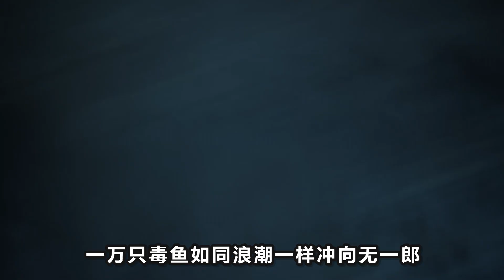補檔【鬼滅煅刀村篇】無一郎自創七之形單殺上弦之五！蜜璃救場應戰憎珀天！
鬼滅之刃煅刀村篇開啟！